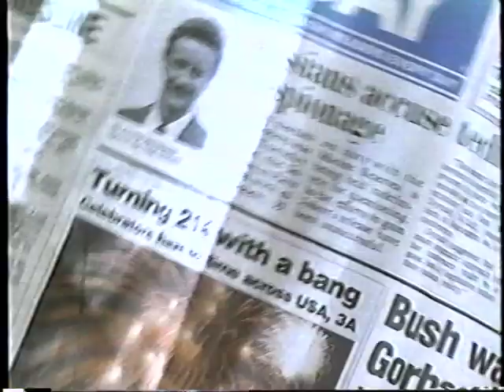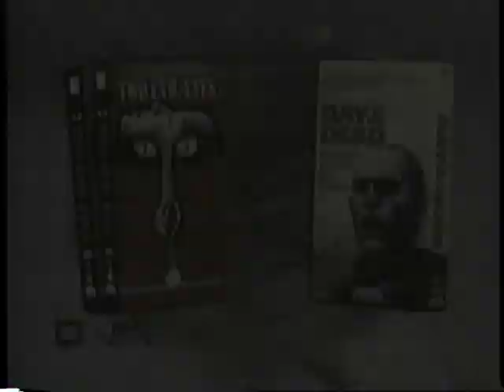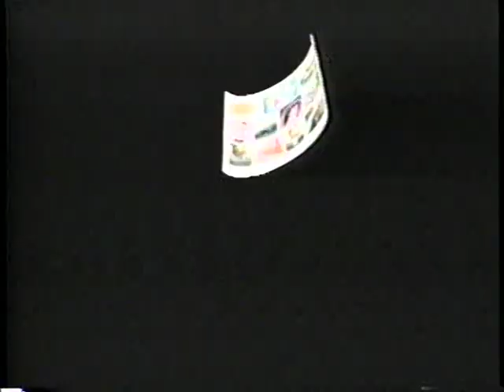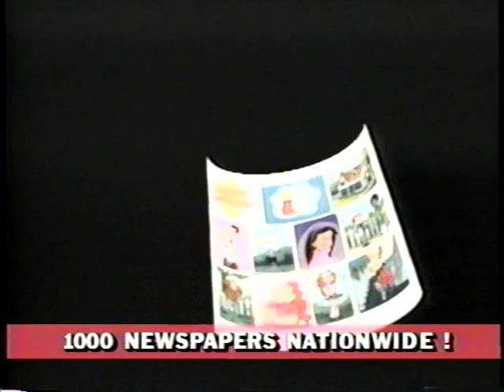Opening to Barton Fink 1992 Demo VHS [Fox Video]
*New upload!*
Distributor: Fox Video [20th Century Fox / Circle Films] | Screener copy | Tape print date: 50th week of 1991 | Street date: March 5, 1992 | Directed by the ever-talented Coen Brothers

Synopsis:
A renowned New York playwright is enticed to California to write for the movies and discovers the hellish truth of Hollywood.